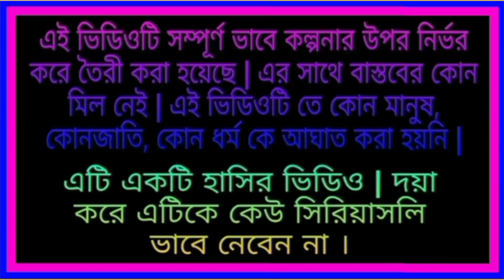Boumar Gorve Mrito Laxmi | Bengoli Natok New |Bengoli Comedy Storie | Bangla Natok.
Bengoli short Flim Boumar gorve Mrito Laxmi. Boumar gorve Mrito Laxmi
Bangla short flim. Bengoli comedy stories Boumar Gorve Mrito Laxmi. Bangla fairy tales Boumar gorve Mrito Laxmi. Thakurmar jhuli new video.
uma.umar swapno. uma today
episode. bangla comedy. funny.
অনুধাবন। বাংলানাটক। বাংলানাটক 2021|
উমার স্বপ্ন | উমা | নাটক| বাংলানাটক |
গর্ভে মৃত লক্ষ্মী | বৌমা নাটক |জীবন মুখি নাটক |short flim.bangla natok.bengoli
natik 2021